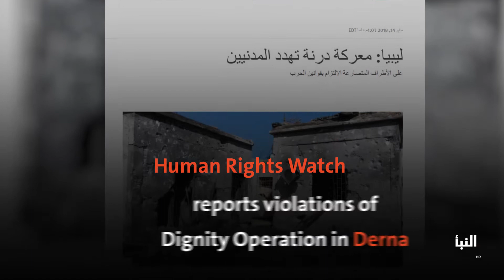Human Rights Watch warns of war on civilians in Libyan east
HumanRightsWatch: Dignity Operation led by Haftar and Egyptian forces air-attacked Derna killing civilians and damaging infrastructure